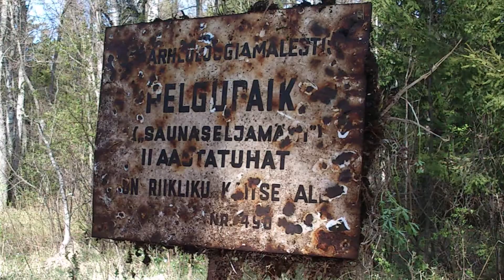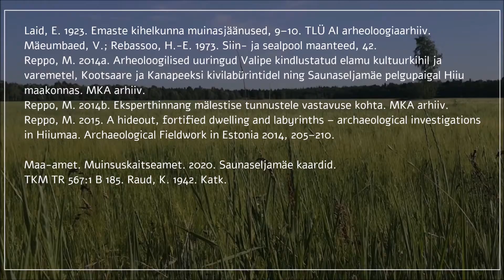Saunaseljamäe pelgupaik [Euroopa Arheoloogiapäevad 2020]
Pelgupaiku on Eestis uuritud vähe. Hiiumaal on mälestisena arvel kaks täpsemalt teadmata ajast pärit pelgupaika, kus end ohu korral varjatud. Videos vaatame 2014. aasta Saunaseljamäe pelgupaiga uuringute tulemusi.

Monika Reppo on Hiiumaal sündinud ja kasvanud arheoloog, kes töötanud selles vallas 2011. aastast. 2020. aasta sügisest on ta Tartu Ülikooli arheoloogia nooremteadur.